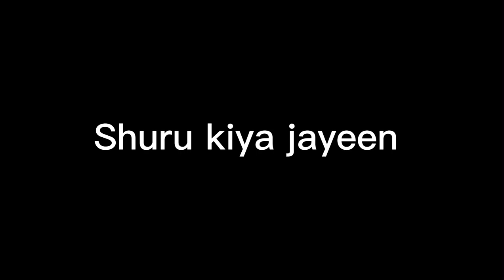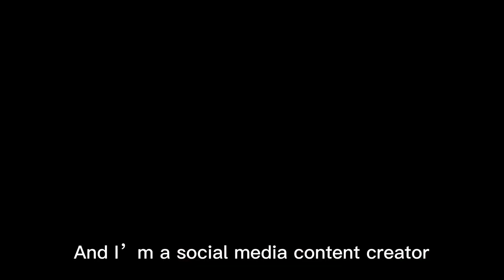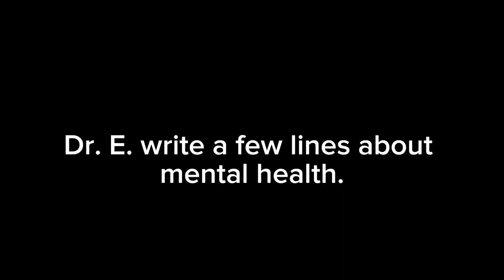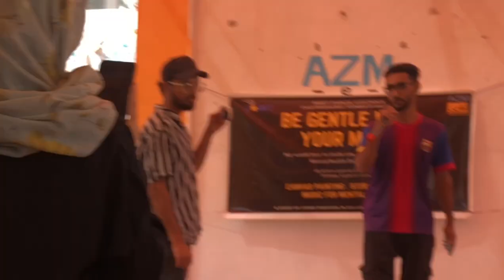Lessons Of Mental Health | Mental Peace | Mind Trick | Noushad Ali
Hey OGs,
So How was todays Vlog, Do let me know what are your thoughts on today’s video, your Reviews is more precious for me then you think, so do Like, Share and comment on This video.
NOTE: (The Above Points are also For the New Viewers and OGs)

New To the Channel? Want to Join OG Squad?
It’s Your Boi Noushad Ali, Im a New Vlogger from Lyari, Karachi. I’m a Vlogger, A Footballer, A Travel Freak, A Footballer, A Content Creator, a Videographer and most importantly an OG.

Are You an OG?

Inspiration : Irfan Junejo , Ducky Bhai , Maaz Safdar , Mooroo , Junaid Akram , Ganji Swag , CBA Arsalan Naseer , Carryminati , Shahveer Jafrey , Awesamo Family

Shaadi Ki Tayari Aaj Se Shuru 🥳
Peheli baar 1 week ky liye ghar chorna parha☹️
Sasta Shaark Tank | Ashish Chanchlani
Dream Career ko Bye Bye Kar Dia | Art vs Commerce
Build Bridges - Overseas Pakistanis | Junaid Akram

THANK YOU OGs.